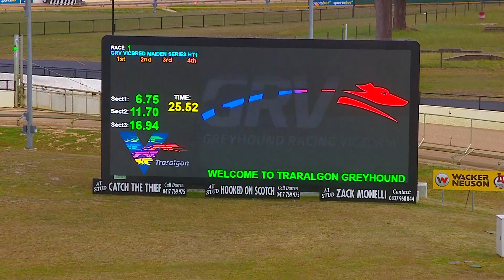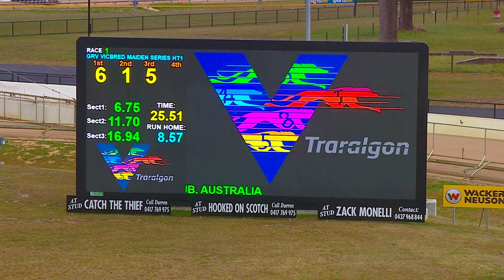TRA WED 18 JAN 23 R1